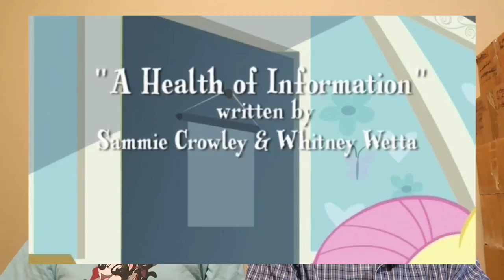"A Health of Information" Review with TericDragon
The more we think about this episode, the Darker the implications become...
My Little Pony Characters and Images belong to Hasbro.